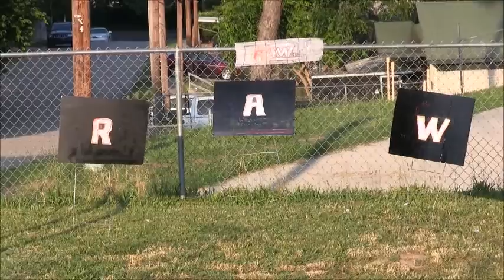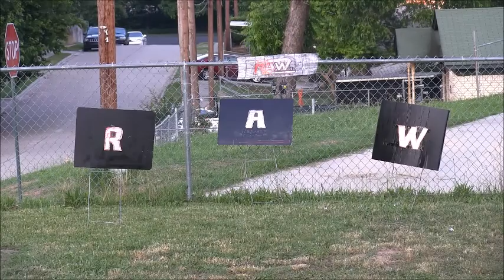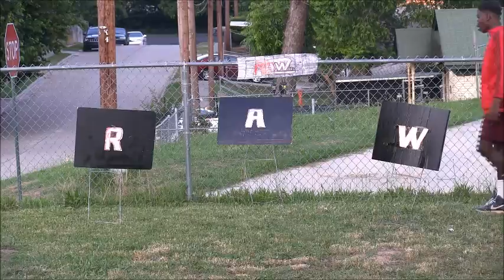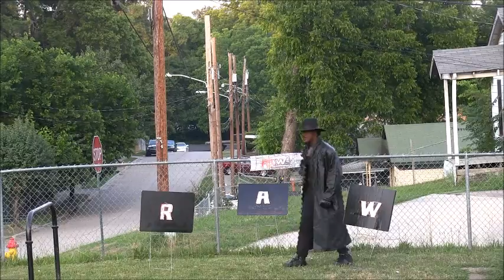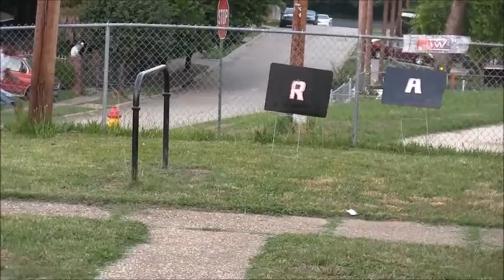PTW RAW 13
PTW PAYBACK POST SHOW.After a historic victory against Destruction at PAYBACK 2016.What happens next for The Troops?They are in more danger than ever.Find out what happens NOW.